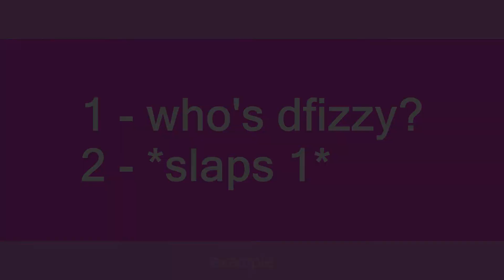dfizzy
Slang flashcards: